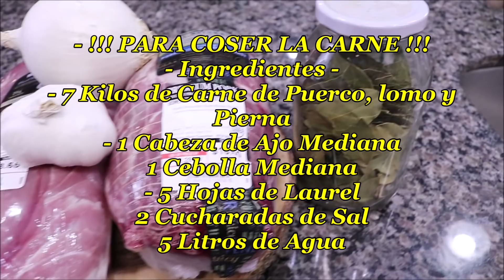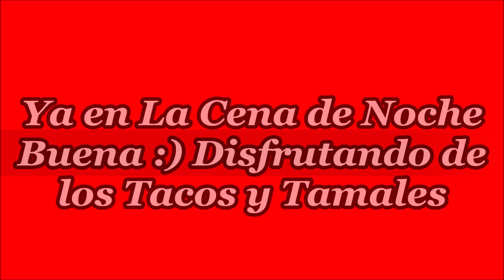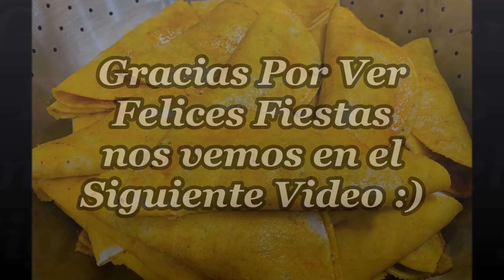Tacos al Vapor Como los Vendia De Nina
!!! TACOS AL VAPOR O CANASTA !!!
         - ingredientes -
     PARA COSER LA  CARNE
• 4 Kilos de Carne de Puerco 🐷
Pierna y Lomo...
• 1 Cebolla Mediana
• 5 Hojas de Laurel
• 1 Cabeza de Ajo Chica
• Sal al Gusto ya casi al estar
• 4 Litros de Agua 💧 y Coser por
Una hora asta que este blandita

!!! LASALSA PARA GUISAR LA CARNE !!!
 • 1 bolsa de 150grs de Chile Guajillo
• 1 Cabeza de Ajo Mediana
• 1 Cucharada de Orégano
• 1 Cucharadita de Comino
• 1/4 de Pimienta Molida
• 2 Cucharaditas de Vinagre Blanco
• 1 Cebolla Medina en Rodajas
•  2 Litros de Caldo de Puerco
300 Gramos de Manteca o Aceite para guisar la Carne
Sal al Gusto o Consomé de Pollo

PARA PREPARAR LOS TACOS 🌮

Jugo donde donde Guisamos la Carne
100 Tortillas de la tortillería
Carne, chicharrón o papa 🥔
Frijoles Guisados al Gusto
Salsa,lechuga,jitomate queso al 🙂
Hola, mi nombre es Carmen. Esté es mi canal familiar y quiero compartir mis aventuras familiares contigo. Aquí encontraras de todo un poco desde vlogs, manualidades, juegos, piñatas y mucho más. �_____________________________________________
•Contactó o Contrataciones•

Si gustas enviarme una cartita 📬 o visitarnos en nuestro negoció familiar!
Aquí te dejo la dirección:
____________________________________________�SABÍAS QUE TENGO MI CANAL PRINCIPAL DE RECETAS?
Dónde encontrarás recetas realmente deliciosas que te ayudarán en cualquier ocasión. SI GUSTAN SEGUIRME? Te espero para que juntos nos deleitemos con cada receta.